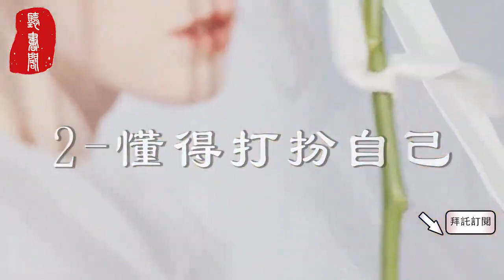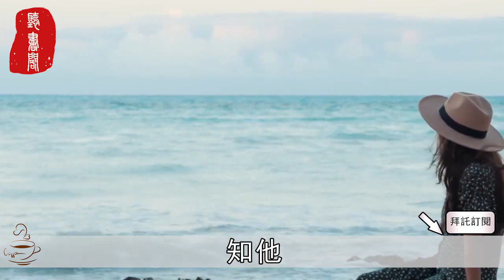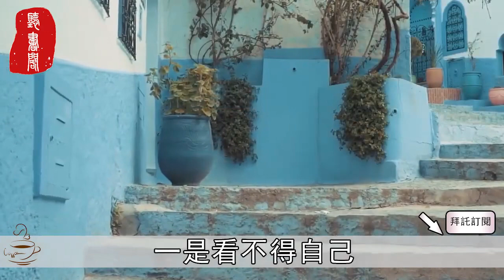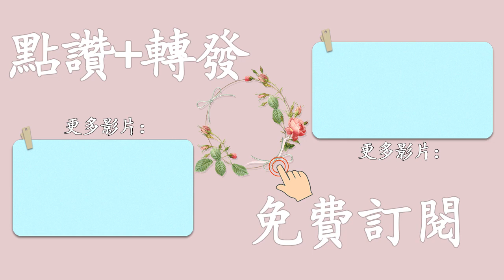快速有效！这3個小心機，会讓男人愛你愛到上癮，女人必看！【聽書閣】